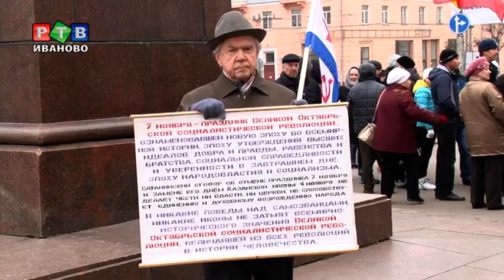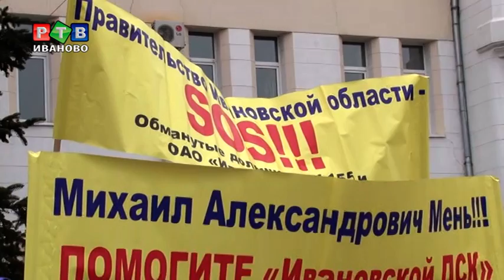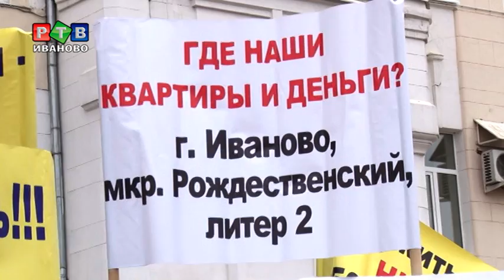Смех и слезы 7 ноября